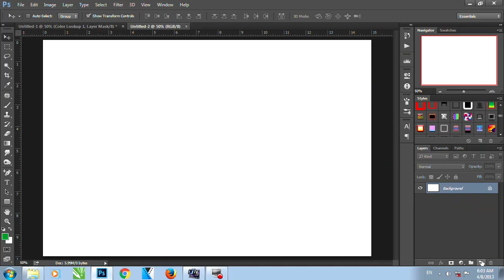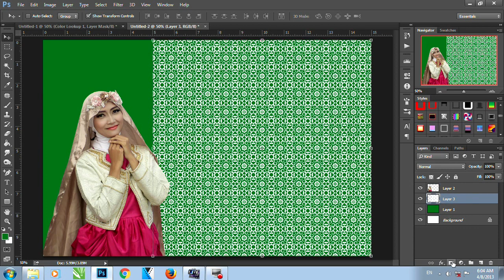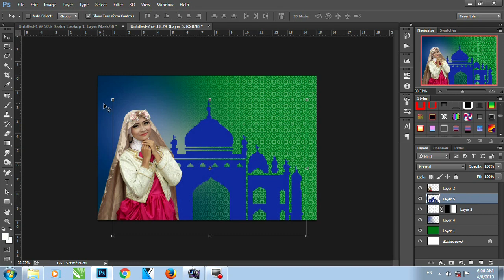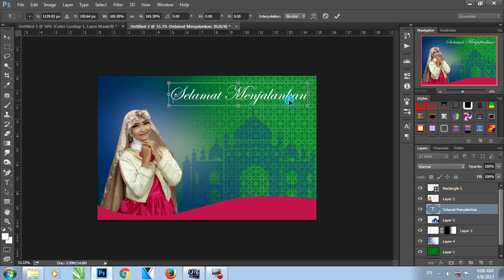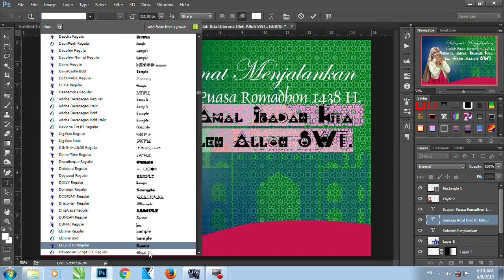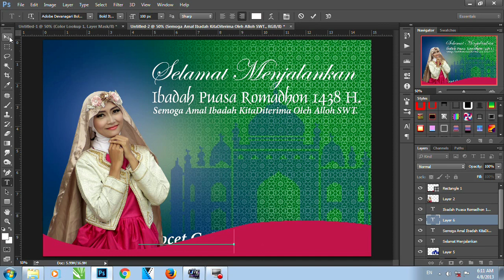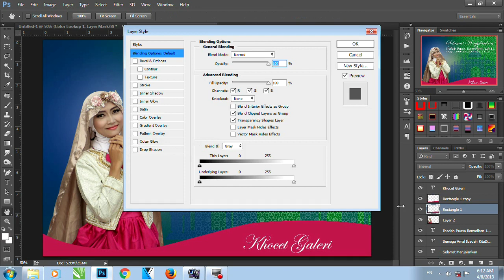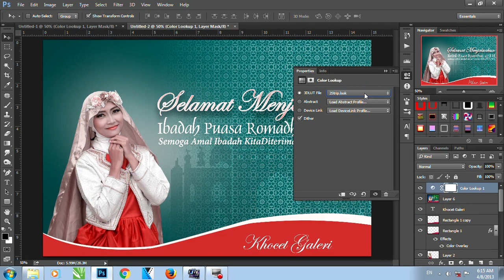Membuat ucapan puasa menggunakan phntoshop cc